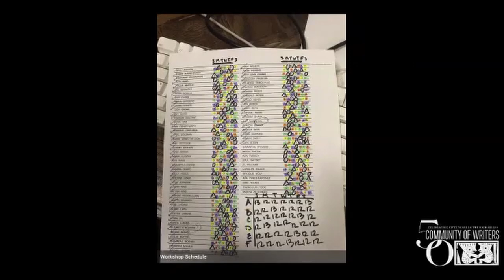Why to These Rocks: 50 Years of Poetry from the Community of Writers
The Mill Valley Public Library & The Marin Poetry Center invite you to a virtual book launch for Heyday Books' release of Why to These Rocks: 50 Years of Poetry from the Community of Writers. The evening will celebrate fifty years of poetry written in and inspired by the High Sierra workshop. Pulitzer Prize winners Forrest Gander, Robert Hass, Sharon Olds, and Greg Pardlo will join Brenda Hillman & other notables to read a poem from this unique collection. The evening of poetry and celebration, including a musical introduction by Cornelius Eady, is sure to inspire!

In collaboration with Marin Poetry Center. Major support for this project has been provided by Ken Haas; the California Center for the Book, a program of the California Library Association, supported in whole or in part by the US Institute of Museum and Library Services under the provisions of the Library Services and Technology Act, administered in California by the State Librarian; and the alums and friends of the Poetry Workshop of the Community of Writers.